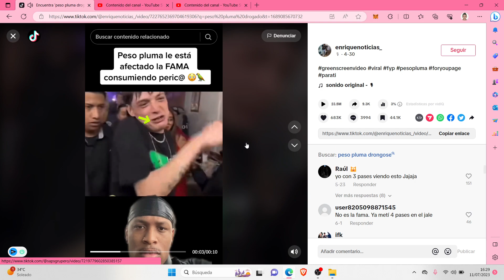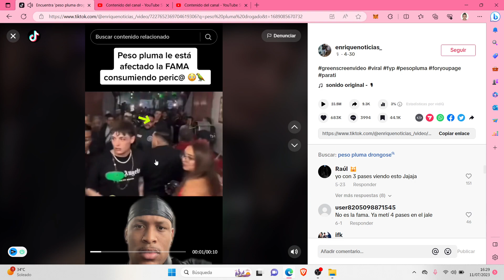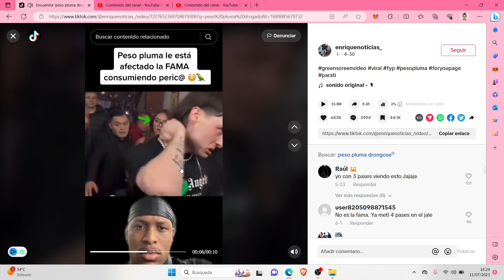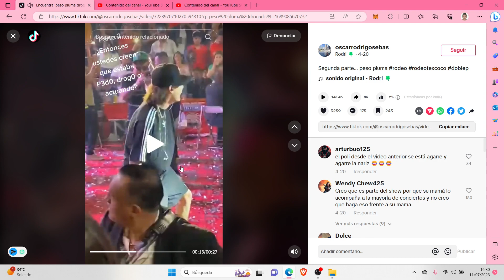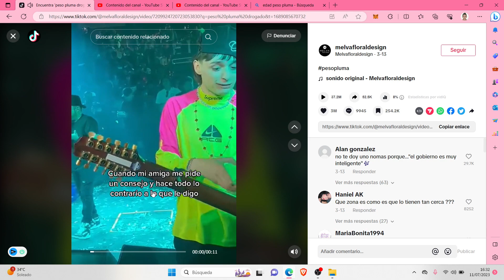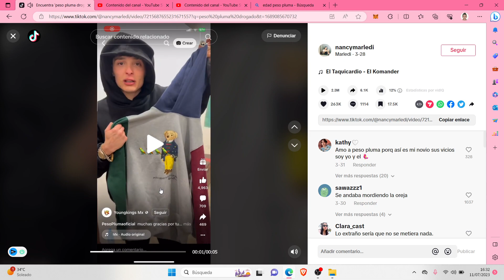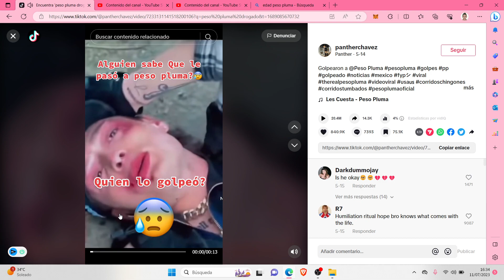PESO PLUMA y su MANDIBULA ENTUMIDA 😲✅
PESO PLUMA Y EL PERICO